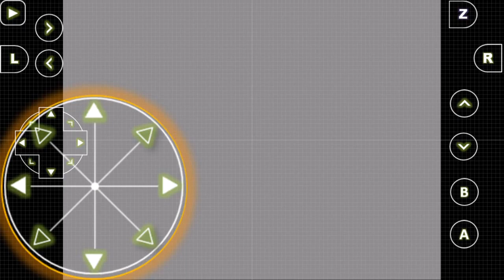Super smash bro Part 2!!!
Going at it again!!! maybe ill win?